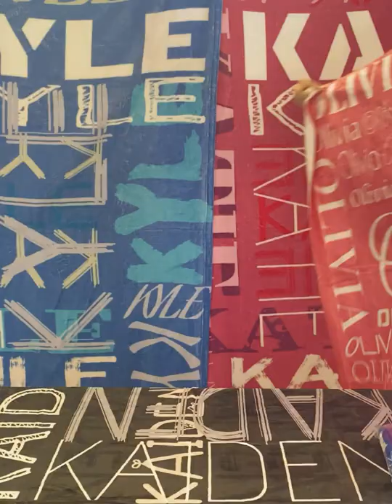soft flannel personalized name blanket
soft flannel personalized name blanket for your guys, various color and everyone must own it !!!